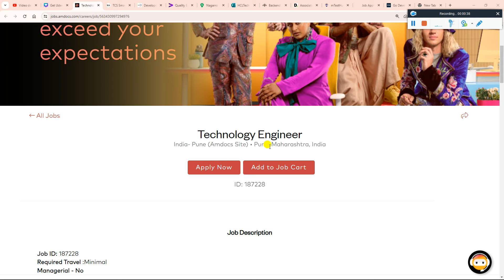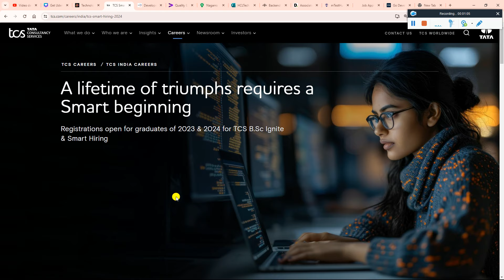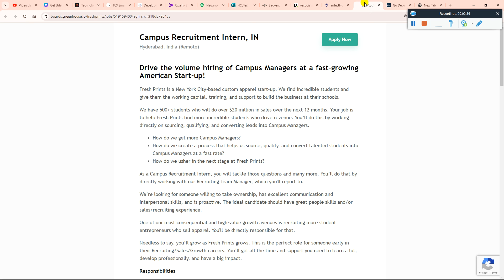Biggest Hiring Update | TOP MNC Official New Hiring | Off Campus Drive 2024 | 2026 | 2025-2021 Batch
Biggest Hiring Update | TOP MNC Official New Hiring | Off Campus Drive 2024 | 2026 | 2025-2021 Batch - Must Apply

2023 Batch Job
freshers hiring
hiring 2023
freshers
2023 hiring
latest hiring
2023 batch hiring
bulk hiring
mega hiring
2023 batch hiring off
2024 jobs
2024 batch hiring
2024 IT Jobs
freshers hiring XX freshers
hiring 2023
freshers hiring 2021
2021 freshers hiring

accenture result
2023 batch jobs
2023 batch off campus drive
accenture new hiring 2024
accenture pada